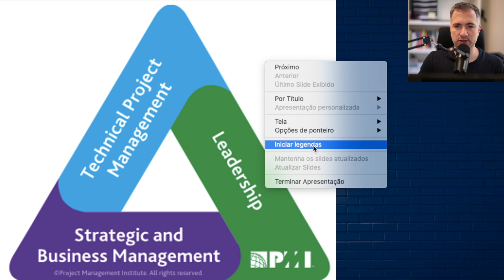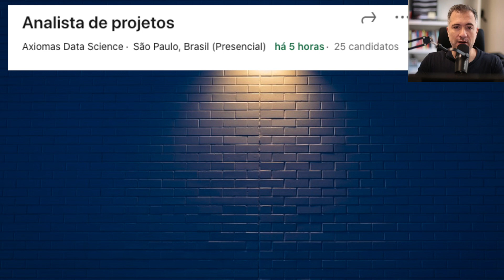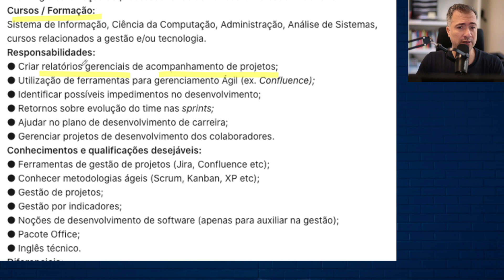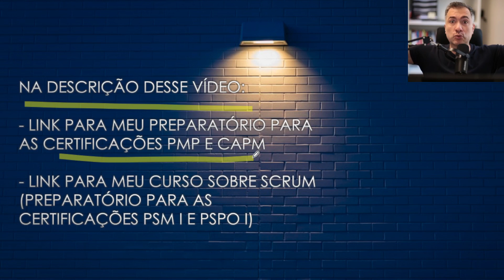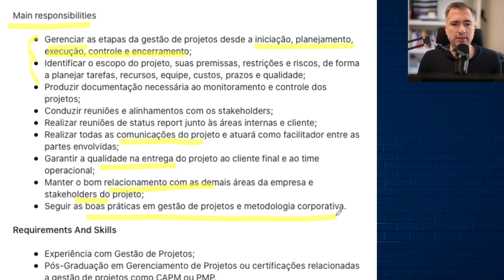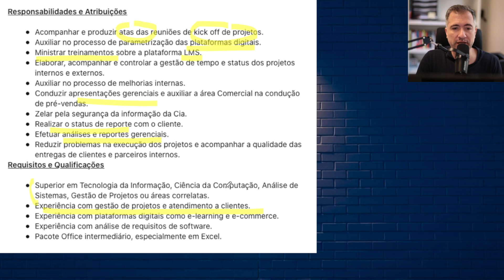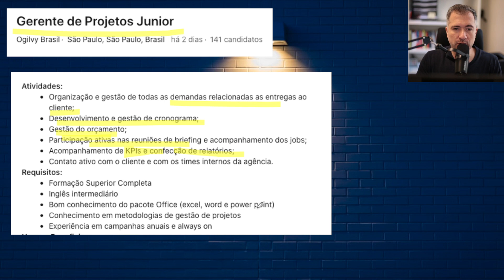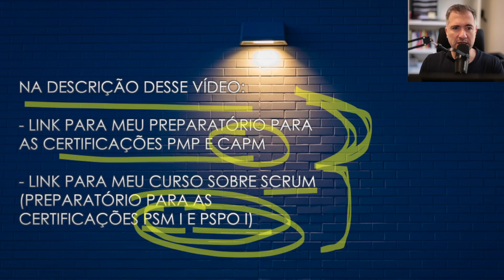Empregos para iniciantes em Gerenciamento de Projetos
Para saber mais sobre meu curso preparatório para as Certificações PMP e CAPM pela internet e se cadastrar na lista de espera desse curso acesse o link a seguir

Para saber mais sobre meu curso sobre Scrum (que é também um preparatório para as Certificações PSM I e PSPO I) e se matricular, acesse esse link a seguir